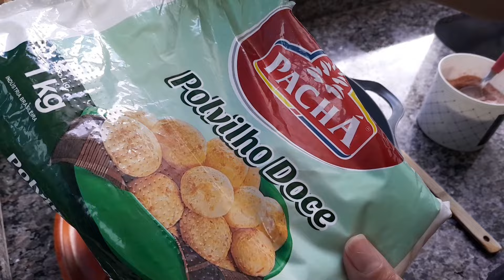PÃO DE QUEIJO COM POLVILHO DOCE- NÃO MURCHA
💥💥LINK DO E-BOOK COM 50 RECEITAS MINEIRAS e RECEITAS SEM GLÚTEN, RECEITAS COM SABOR DE INFÂNCIA CONFIRA AQUI 👇👇

INGREDIENTES

500g de polvilho DOCE
1 colher rasa de sal
100ml de óleo
150ml de leite
150ml de água
3 á 4 ovos
300g de queijo ralado

Hoje vamos fazer um delicioso pão de queijo mineiro , esse pão de queijo é feito com polvilho doce uma receita prática e deliciosa para o seu cafezinho da tarde.
Esse pão de queijo fica crocante por fora e macio por dentro e melhor o pão de queijo não murcha.